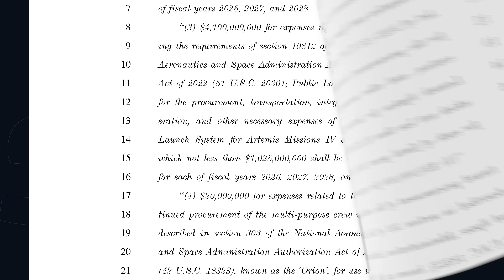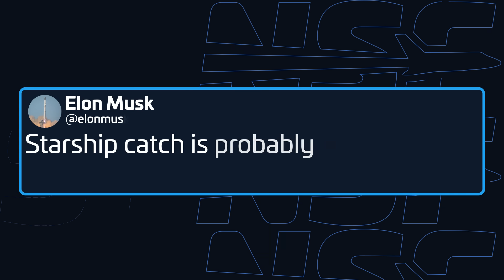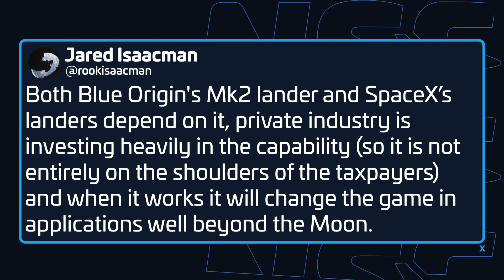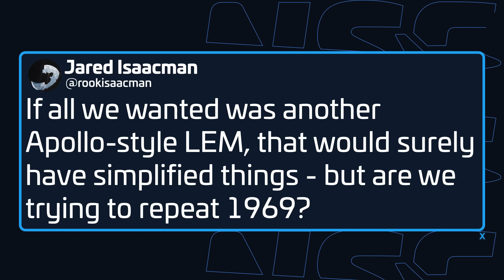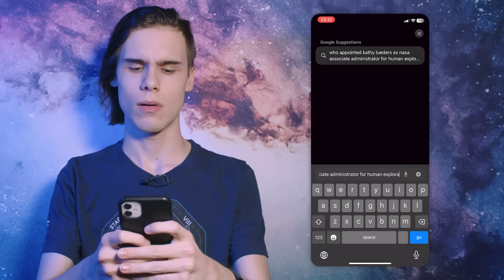Ex-NASA Boss Slams Starship & Blue Origin Artemis Landers - But Why?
Join us as we dive into former NASA Administrator Jim Bridenstine’s spicy Senate testimony on the Artemis program, Starship, and Blue Origin! Bridenstine raises serious concerns about the complexity of NASA’s lunar architecture, orbital refueling challenges, and the race to beat China to the Moon. From SpaceX’s Starship HLS to Blue Origin’s Blue Moon Mk2, we unpack his critiques, the future of the Artemis missions, and the sustainability of SLS. Featuring insights from Jared Isaacman’s optimistic X post, we explore whether NASA’s ambitious lunar plans are groundbreaking or not. Don’t miss this deep dive into space exploration, lunar landers, and the U.S.-China space race!

🖊️ Written by Ryan Caton (@DPodDolphinPro).
🎥 Video from Jack Beyer, Max Evans, John Galloway, Starbase Live, NASA, US Senate Committee on Commerce, Science, and Transportation, Blue Origin, SpaceX.

LDAPAABJRG2UMCU3